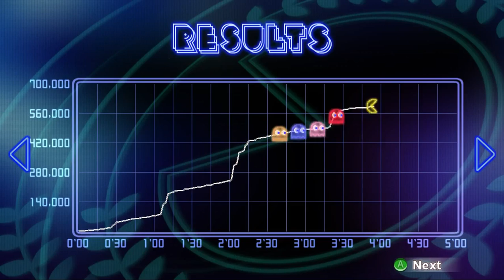PACMAN DX+ - CAN I BEAT MY HIGHSCORE!?